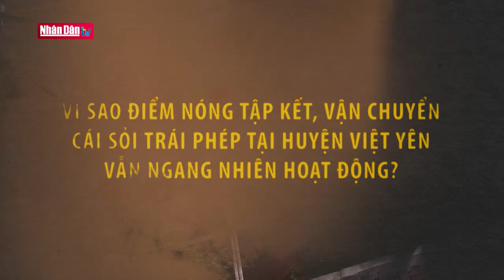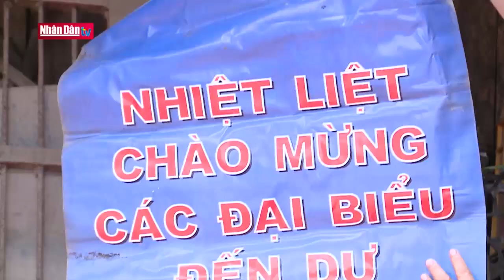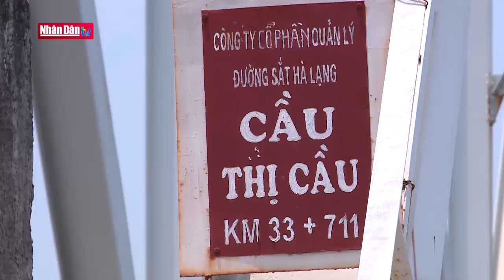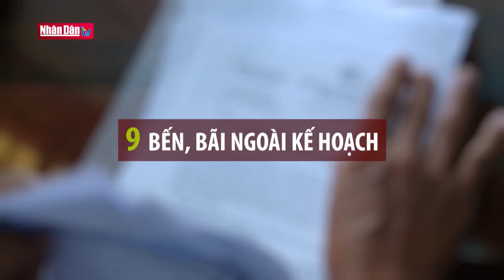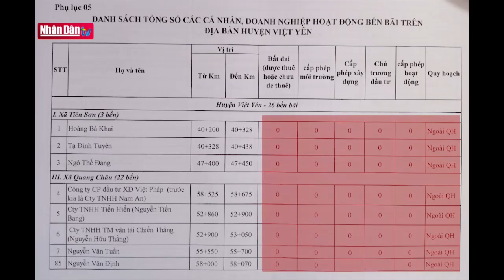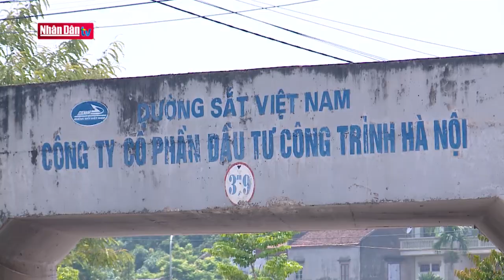Vì sao điểm nóng tập kết, vận chuyển cát sỏi trái phép tại huyện Việt Yên vẫn ngang nhiên hoạt động?